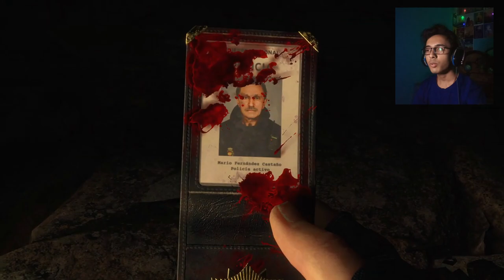Beating chainsaw man and bull head in this game || resident evil 4 remake #1 || WinterbeastTush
now as i have taken my revenge em feeling light
enjoy the series fellas

No more spoilers just enjoy the video!

GIGA CHAD THEME*

☢WARNING:-
SHRAP H MERA

☢English warning:-
ITS A CURSE FROM ME

Setup:-
HP victus 16
8GB ram
Ryzen 5600H
RX5500m
512GB ssd

AND

12GB ram
Ryzen 2200
GTX 1050 3GB
1TB HDD-256GB SSD

Cosmic byte alien mic,
ant Esports GM200W gaming mouse,
Ant Esports performance gaming mouse pad,
Rock n bright ring light.

About WinterbeastNRG:-
A non-profitable Gamer and content creator
4 years experience of YT

See you in the next OP video 😁
Love you 🗿🙌🏼

.WINTERBEASTNRG.